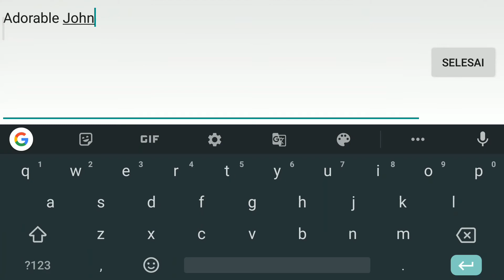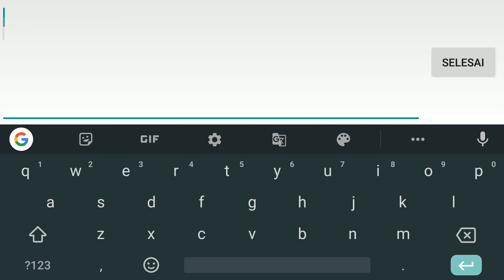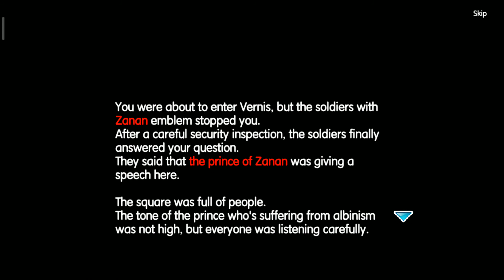Game RPG Pixel Baru Open World - Elona Mobile (Android)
Halo semua, sekarang saya main Elona Mobile. Ini adalah game RPG Pixel open world dengan fitur yang cukup banyak dan cukup menarik buat di ulik.Game ini sudah rilis dan bisa didownload di Playstore Indonesia.

Elona Mobile adalah RPG Roguelike. Sifatnya yang open-world dan sistem yang kompleks pada awalnya mungkin membingungkan Anda, tetapi cepat atau lambat pasti akan membuat Anda terpesona! Tidak ada kontrol otomatis, tidak ada pembunuhan berulang. Hanya kegembiraan murni untuk menjelajah dan berkembang

Emulator : Mi Note 4
Bahasa : Inggris
Size : 560 MB
Type : Online/RPG
Rilis : 16 April 2021